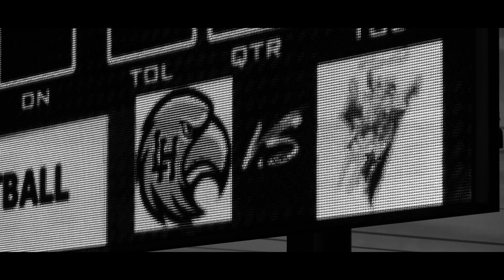2022 Irvine Vaqueros, Game 10, 10-28-22 @ Laguna Hills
2022 Irvine Vaqueros, Game 10, 10-28-22 @ Laguna Hills resulting in a tough loss, 34-13.

Shot & Edited by Andrew Ricci